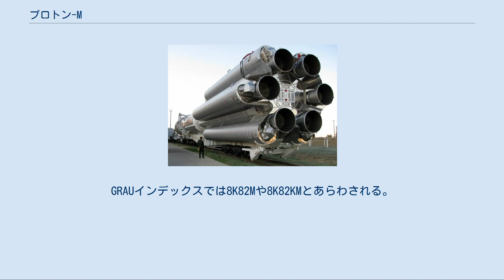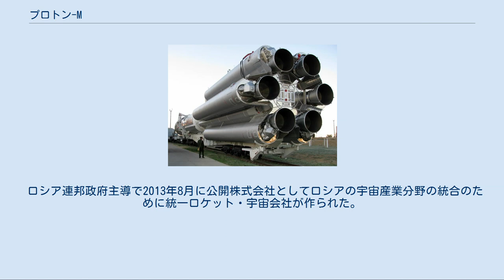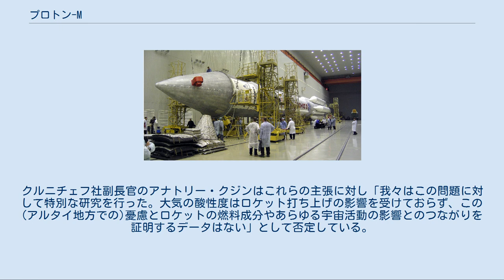プロトン-M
ユニバーサル・ロケット
プロトン-M(ロシア語: Протон-М)はソ連時代のプロトンロケットを下に開発されたロシアの大型打ち上げロケット。
GRAUインデックスでは8K82Mや8K82KMとあらわされる。
クルニチェフで製造されており、カザフスタンのバイコヌール宇宙基地81番射点や200番射点から打ち上げられる。
商業打ち上げはインターナショナル・ローンチ・サービシーズによって通常バイコヌール宇宙基地200/39射点で行われる。
初飛行は2001年4月7日に行われた。
 組み立て完了したプロトン-M プロトン-Mは3段構成であり、そのすべてが四酸化二窒素と非対称ジメチルヒドラジンを利用した液体燃料エンジンである。
 第1段は他の2段と同様の直径の中央酸化剤タンクの周囲に、それぞれがエンジンを持つ6つの燃料タンクが取り付けられて構成されるという特徴的な構造となっている。
第1段のエンジンは最大限の推力偏向制御を提供するために元の位置から接線方向に7度旋回することができる。
プロトン-Mがこのような設計となっているのは物流が原因であり、酸化剤タンクと上段の直径は鉄道でバイコヌールへ運ぶことのできる最大寸法となっている。
ただし、バイコヌール内には十分な空間があるため、バイコヌール内では完全に組み立てられたロケットが再び鉄道で移送されている。
 第2段は伝統的な円筒形設計となっている。
3基のRD-0210と1基のRD-0211エンジンが推進力を発揮する。
RD-0211はRD-0210の派生型であり、燃料タンクを加圧する役割も持つ。
2段目は1段目との分離数秒前に点火を行うため、排気を逃がせるように1段目と2段目は閉まった段間ではなく網構造で繋がれている。
推力偏向制御はエンジンのジンバル機構により行われる。
 第3段も従来型の円筒型設計であり、最初の3段すべてのアビオニクス装置と、RD-0212エンジンモジュールから成る。
RD-0212エンジンモジュールはRD-0210エンジンの固定(非ジンバル)版であるRD-0213エンジン1基と推力偏向制御のために利用される4ノズル型バーニアエンジンのRD-0214エンジン1基を組み合わせたものである。
RD-0214のノズルは45度回転することが可能で、これらは適当な間隔を開けてRD-0213の周辺に配置されRD-0213のノズルの適度な上方に取り付けられている。
 プロトン-Mでは下段に構造重量の減少、推力の向上、少ないながらも未使用のまま残余していた燃料のより完全な使いきりなどの修正が行われている。
第1段では閉回路式誘導システムが利用され、これはより完全な燃料の使い切りを可能にする。
 これらによってロケットの能力は以前の派生型に比べて増大しており、落下時に下段に残っている有毒化学物質の量を減らすことになった。
プロトン-Mは低軌道であれば21tの投入が可能である。
上段を加えると、対地同期軌道に3トン、静止トランスファ軌道に5.5トンを投入できる。
また、外国の部品供給会社への依存を減らす取り組みも行われた。
 たいていのプロトン-Mの打ち上げには搭載貨物をより高い軌道に投入するためにブリーズ-Mが上段として使われる。
また、ブロック-DMも上段として使用されており、ブロックDM-2を上段に利用したGLONASS衛星の打ち上げは6回行われており、さらにブロック DM-03を利用したGLONASS衛星の打ち上げが2回行われている。
DM-03は合計5回の打ち上げに使用される予定であり、更なるGLONASS衛星の打ち上げは2機のエクスプレスと一緒での打ち上げが計画されている。
2013年時点で、上段を伴わないプロトン-Mの打ち上げは行われていないものの、上段がない状態で国際宇宙ステーションの多目的実験モジュールと欧州ロボットアームを打ち上げることが明らかにされており、現在の予定では2017年に一緒に打ち上げられる予定である。
 2007年7月7日、インターナショナル・ローンチ・サービシーズ(ILS)はプロトン-M増強型の初打ち上げを行い、ディレクTV-10を軌道へ投入した。
これはプロトン系列として326回目の打ち上げであり、プロトン-M/ブリーズ-Mの16回目の打ち上げで、ILSによって行われた41回目のプロトン打ち上げであった。
この型式は、より効率的な第1段エンジン、アビオニクスの更新、より軽い燃料タンクとより強化されたブリーズ-Mのバーニアスラスタ、第1段のより薄い燃料タンク壁や他のすべての段での複合材料の使用...